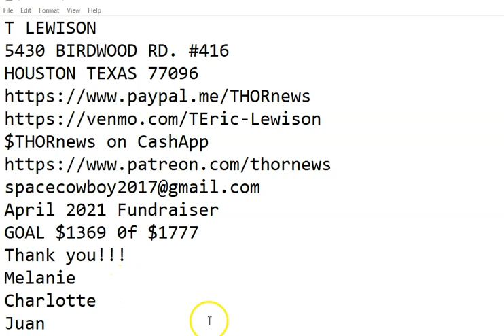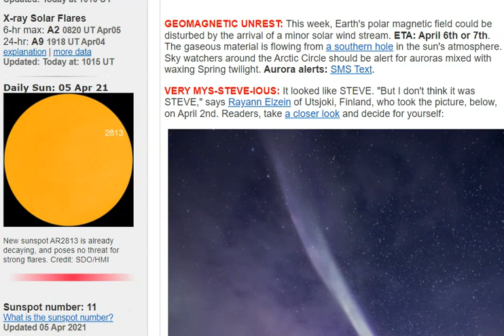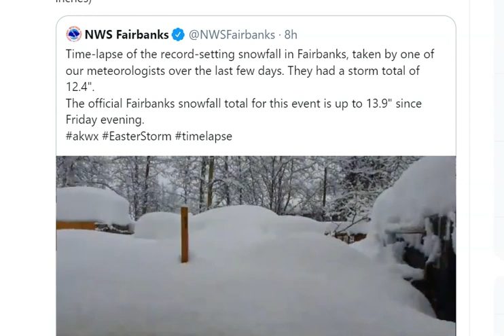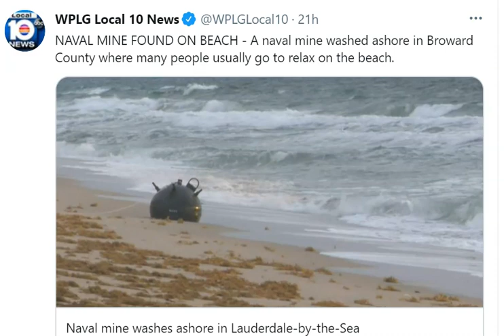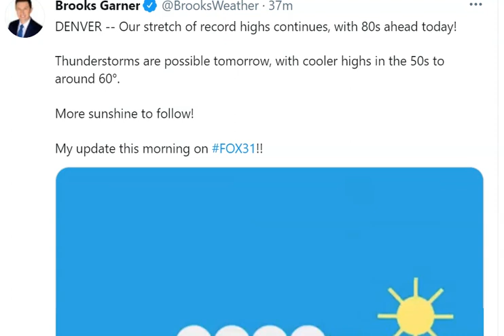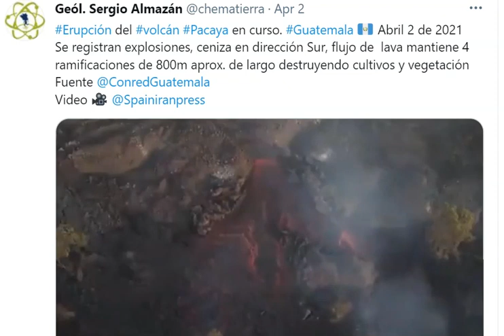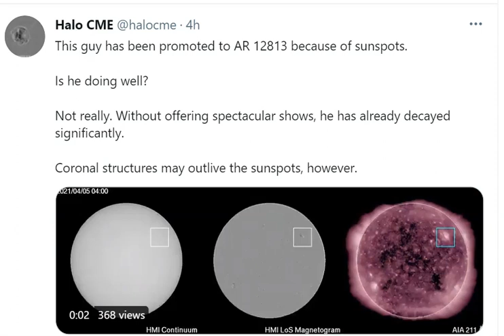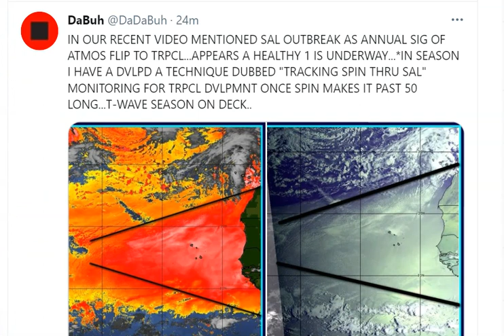Deadly volcano eruption. 6.0 New Zealand Earthquake, Severe Weather usa & Snow for Europe & Alaska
The weather is starting to get interesting again.
God bless everyone,
T LEWISON
5430 BIRDWOOD RD. #416
HOUSTON TEXAS 77096